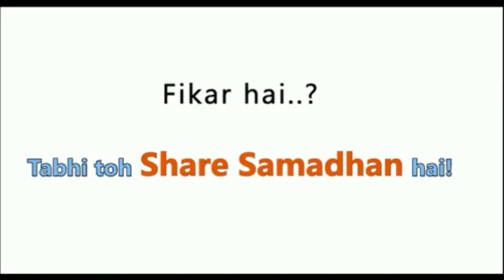Steps for Recovery of Bad Debts / What is Bad Debt? _Abhay Chandalia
Recovery Of Bad Debts under the provision of the Insolvency and Bankruptcy code ( IBC- 2016 ) Shara Samadhan will helps you in these problems like- Unclaimed Investment / Recover your lost / forgotten and scattered investment.

चाहिए सारे समाधान तो है ! Share Samadhan

Don't Know Your Family's Investment in old Share !! We will Let you Know..

Old Physical Shares | Transfer & Transmission | Unclaimed Dividend | Lost Shares |Provident Fund| Insurance |In-operative bank account|